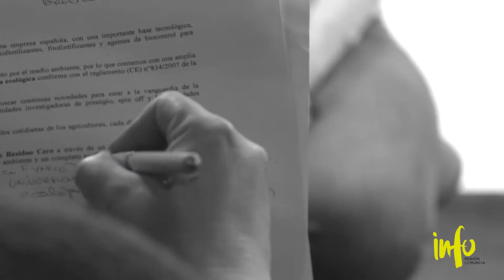FYNECO consigue la ayuda INFO para EiBT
Elvira López y César Mota de FYNECO nos cuentan los beneficios obtenidos gracias a ayudas a empresas de base tecnológica como las de EiBT o